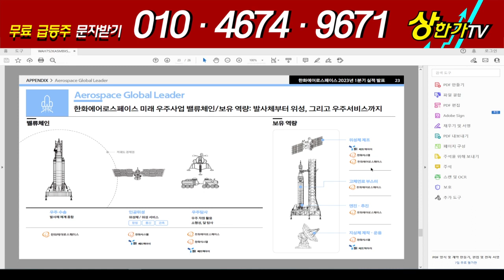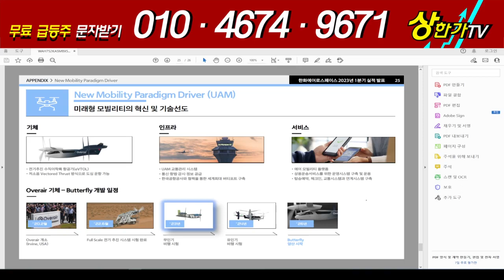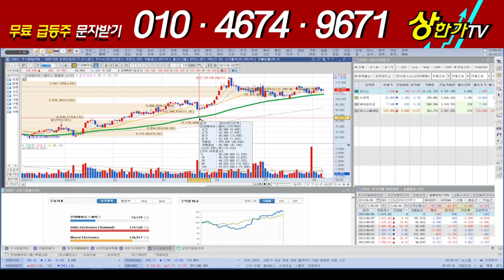[한화에어로스페이스 주가전망 | 6월 8일 종목브리핑]한화에어로스페이스분석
[6월 8일]  한화에어로스페이스 주가전망 ★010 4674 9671★ 문자로 '한화'라고 보내주시면 히든 종목 무료로 보내드립니다.